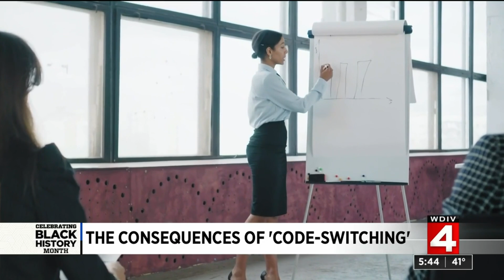What is code-switching? Why it’s so complex and often taxing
Code-switching is defined as the ability to switch between languages in a single conversation. For example, you may speak more casually at home than you do at work. But for Black people, code-switching is far more complex and can often be taxing.